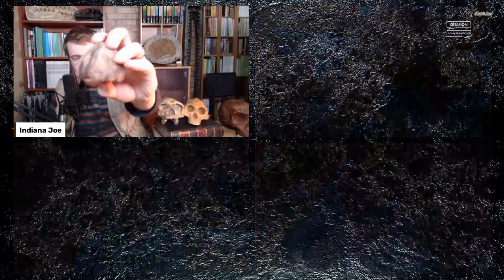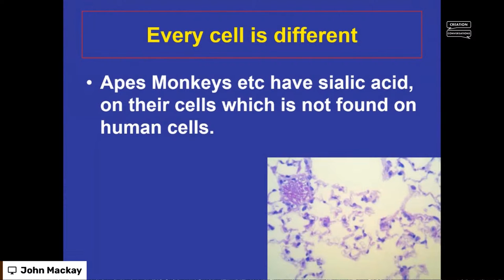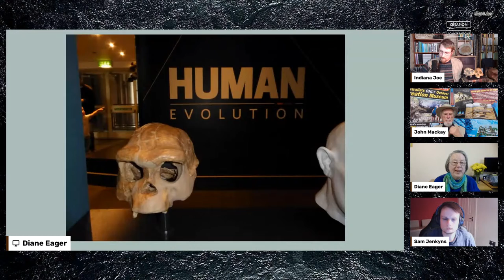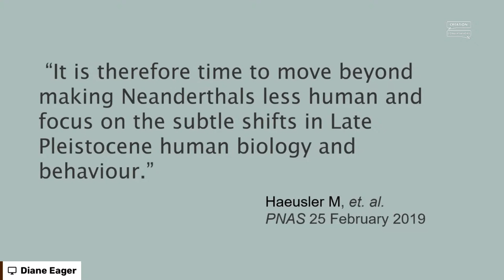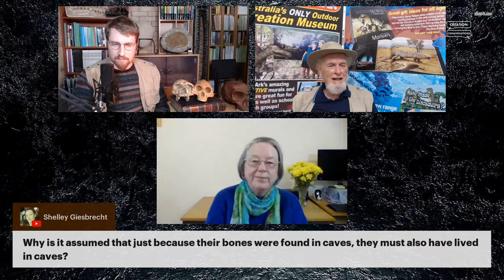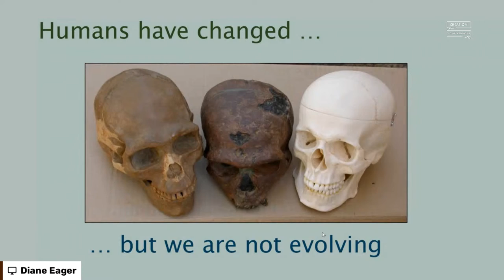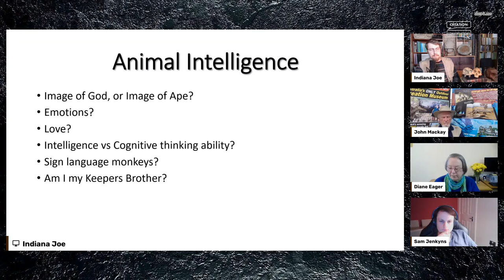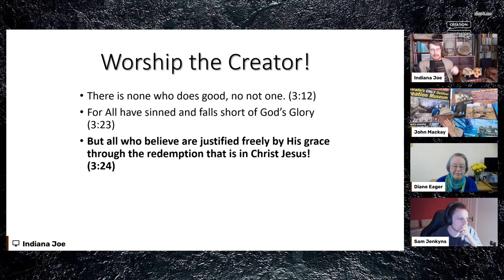Friday 1st April 2022 - Creation Conversations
Join Joe, John, Diane and Sam as they chat about monkeys, men, ape men, and general human evolution.